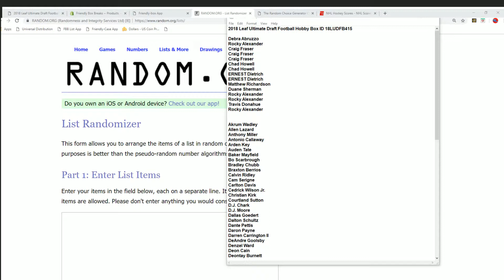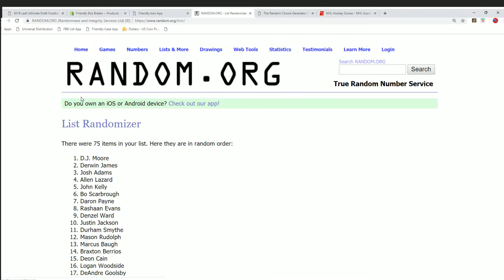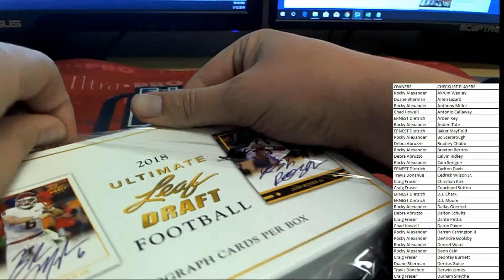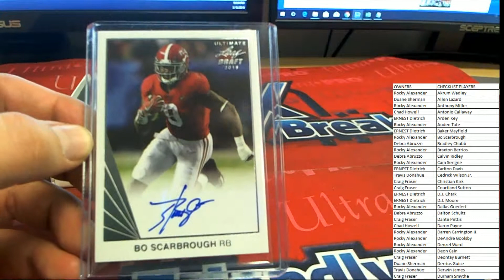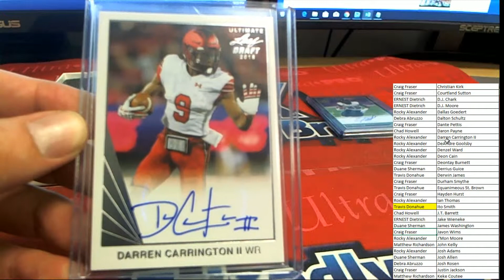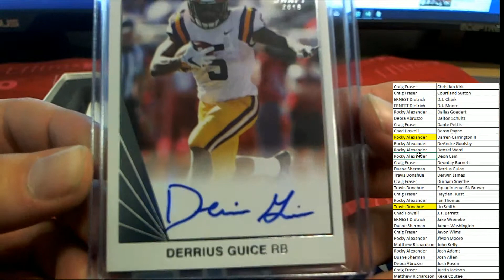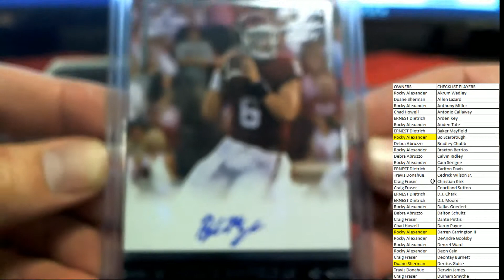2018 Leaf Ultimate Draft Football Hobby Box ID 18LUDFB415